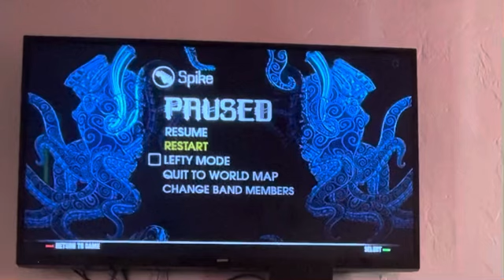Carry On Wayword Son - Kansas Rock Band 2 (5 Stars on Guitar)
Me playing Carry On Wayward Son by Kansas on Expert Guitar

I was using the Vizio soundbar so you could hear it clearly